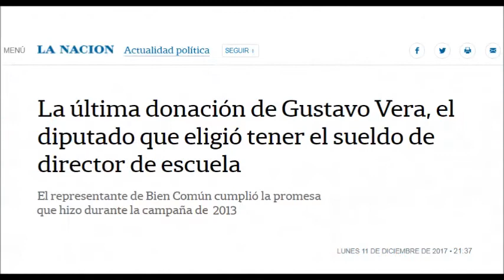Gustavo Vera, último día como legislador 50 seg